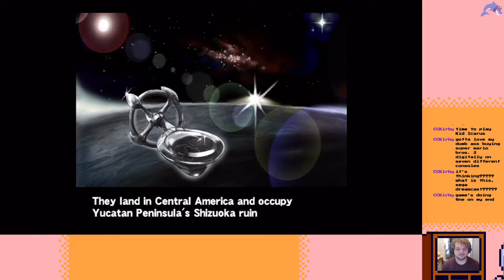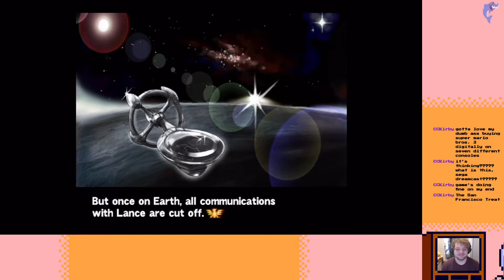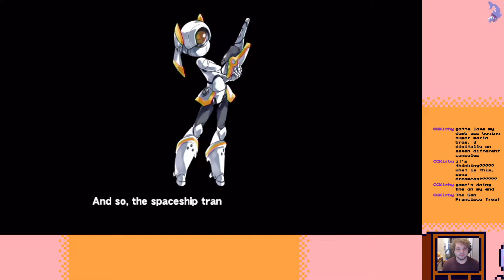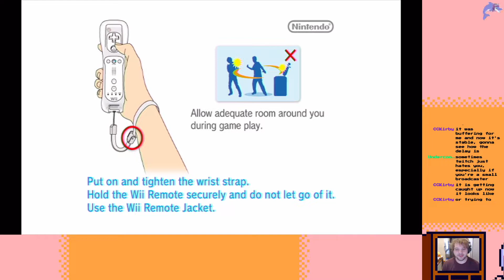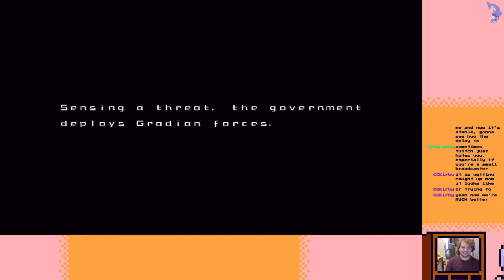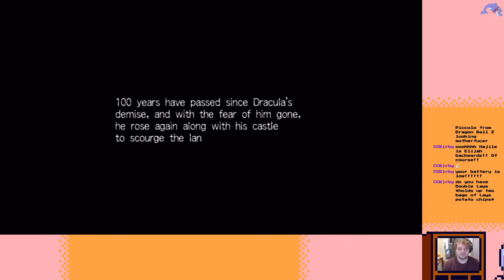Let's Stream WiiWare ReBirth